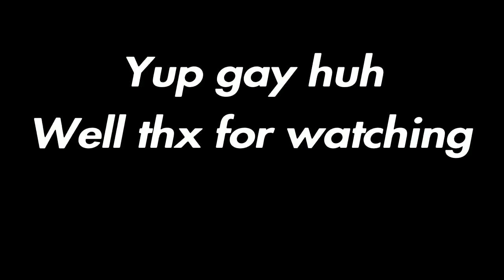How i got banned... (Rainbow Six Siege)